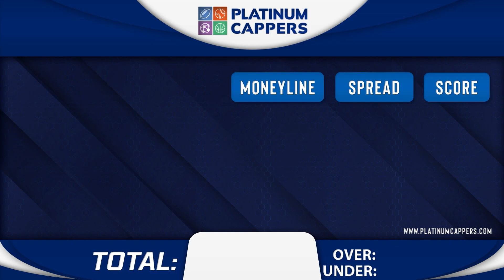Philadelphia Phillies vs Toronto Blue Jays 8/16/2023 FREE MLB Betting Tips, Picks and Predictions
8/16/2023 Philadelphia Phillies vs Toronto Blue Jays FREE MLB Betting Tips, Picks and Predictions for Today